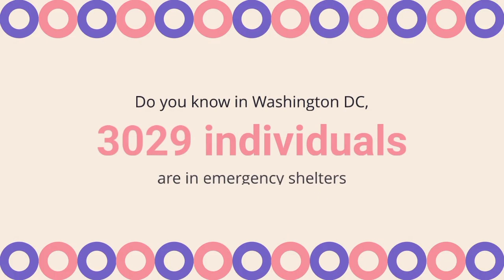Rent a car change a life today. Link in the description.